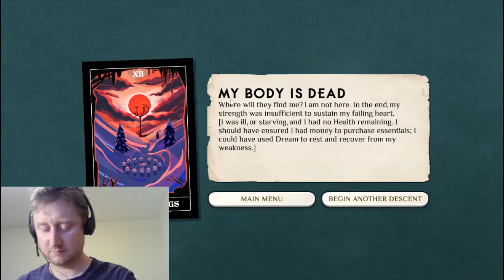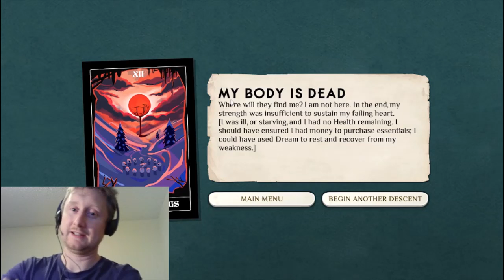Lets Play Cultist Simulator as a Real Occultist Part 3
This is it, part 3 of me playing the Cultist Simulator as a real life Occultist. Is this a possible end to the game session? I won't reveal that. But I did get a headset. I got it for menial employment, ya know, just like in the game. I'll be using the headset to record myself too.

I am playing the game as I normally would without the camera. I haven't beaten the game yet, and I haven't read any walkthroughs. We are doing it the old fashioned way. It's just me and the game.

Come along with me and we will talk about the tarot, the occult, and video games.

Did you know I made my own tarot deck, a playing card deck, and a deck of the western elements? It all fits together kinda like how the cards in Cultist Simulator fit together.

Sign up to the PathandTarot Mailing list and you will get your FREE Cartomancy Starter Pack!